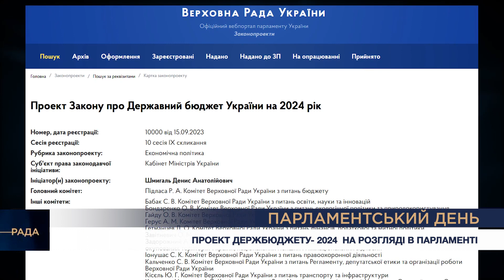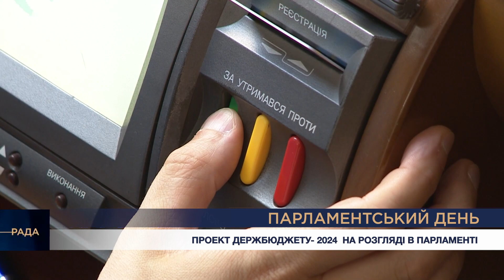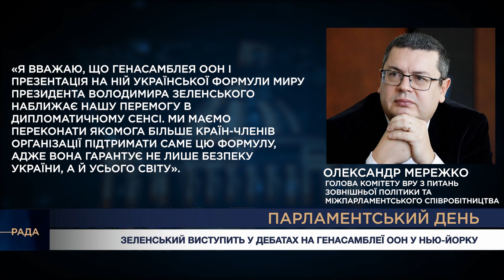Парламентський день 18.09.2023